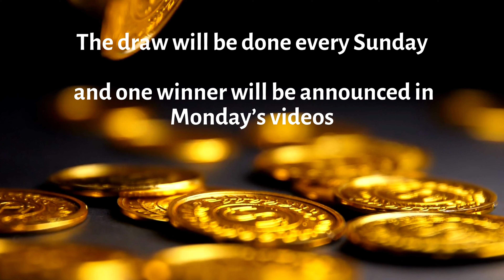Former Pope Dies - Ukraine Explosions - China Covid Deaths - Greta's Tweet - World On 01-Jan-2023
Former Pope Dies  - Ukraine Explosions - China Covid Deaths - Greta's Tweet

World On 01-Jan-2023

Ideas for a Smarter life